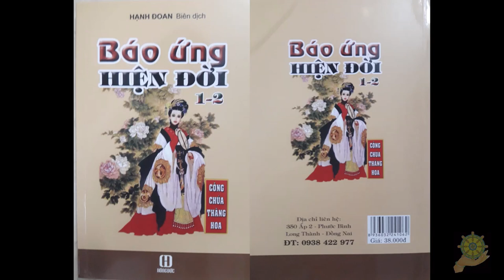Thiên tai là chính do nhân họa tạo thành | Báo ứng hiện đời | Hạnh Đoan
Toàn Thể Gia Đình Họ Đều Ăn Chay Niệm Phật Tránh Được Những Thiên Tai Hoạn Nạn | HT HƯ VÂN
THOÁT NẠN HI HỮU TRONG THIÊN TAI, NHỜ ĐÂU | Truyện nhân quả tập 4 bài 15
Tại sao thời này nhiều THIÊN TAI ? do sát khí đầy rẫy khắp mọi nơi | HT Tuyên Hoá Giảng